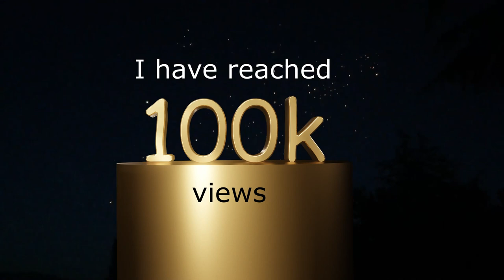100k 3D celebration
yay
i made it in blender